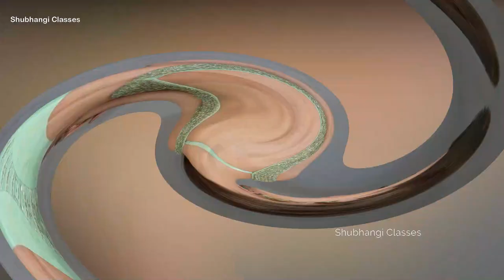Broad Back Neck Blouse Design | High back blouse | New latest Blouse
Hey Friends,

Audio Credits;
Track: Heavenly